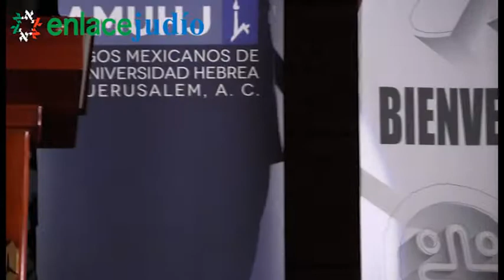Enlace Judío - Homenaje de la Comunidad al presidente Ernesto Zedillo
Reportaje: Emilio Achar

Edición: Toyfa Vicuña

12 de noviembre de 2013